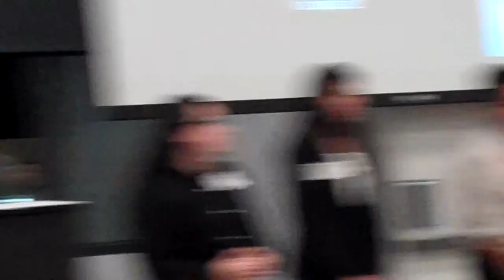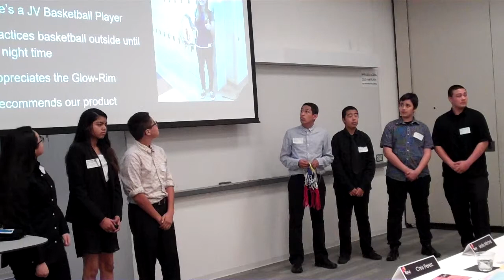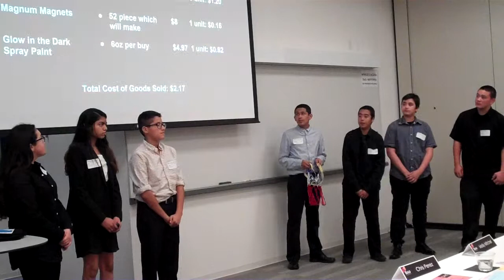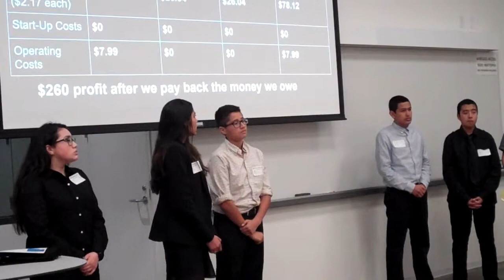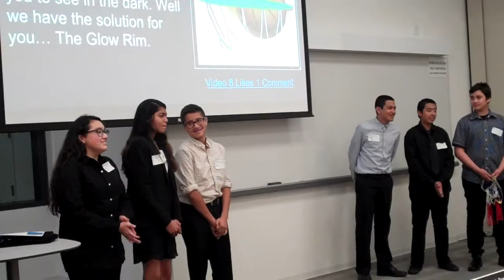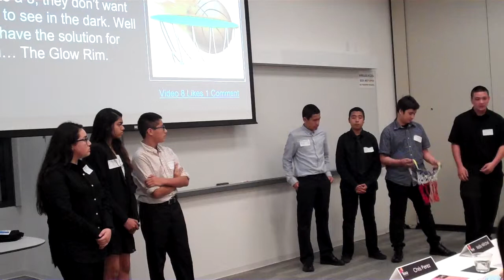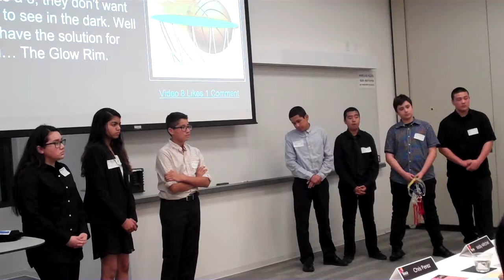BUILD Peninsula Showcase #2- Glow Rim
Presented in Saturn at Microsoft on February 11th.